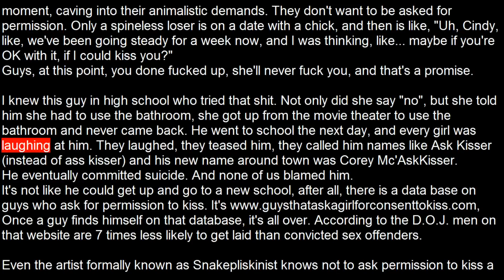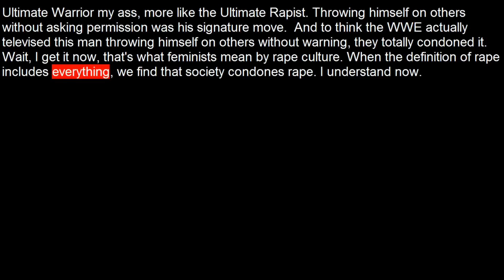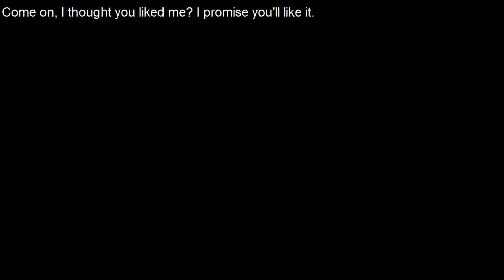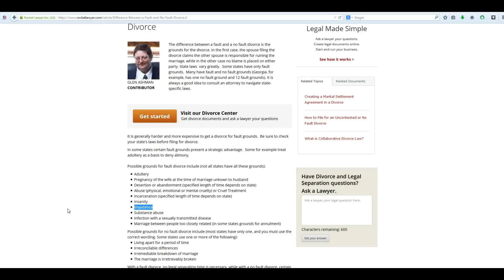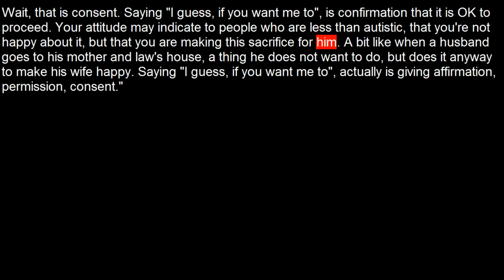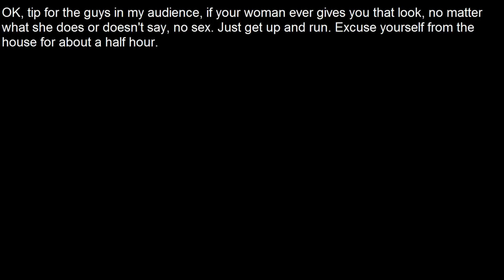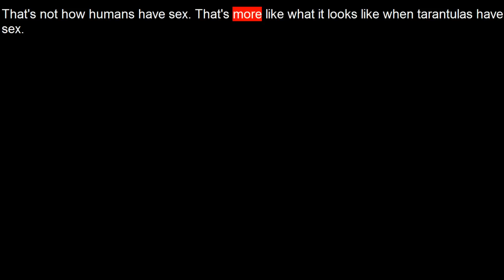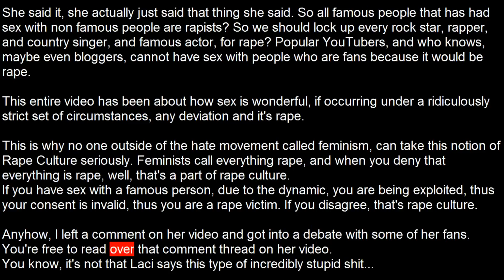Consent Culture: a response to Laci Green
It would seem Ms Boobs is back to tell us how beautiful sex is, so long as it is done within the strictest guidelines, or else it's rape. As you can guess, it was another feminist video about how everything is rape.